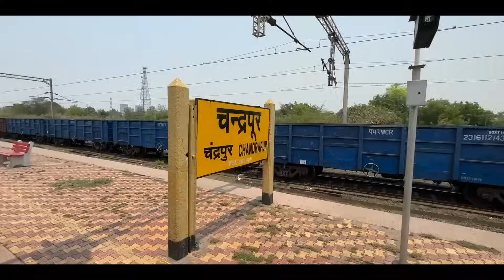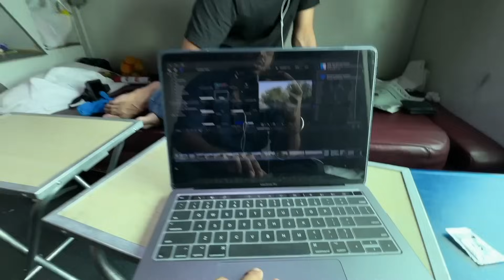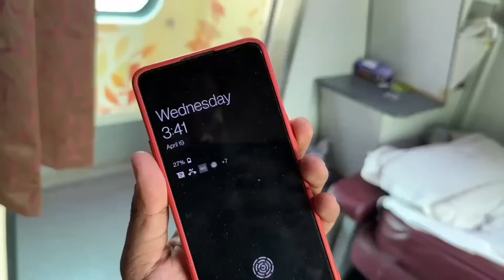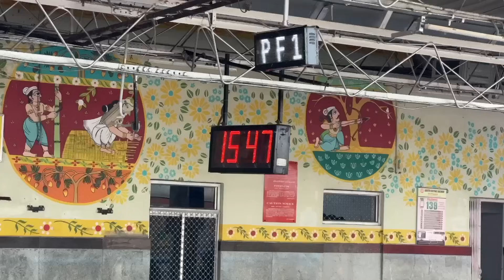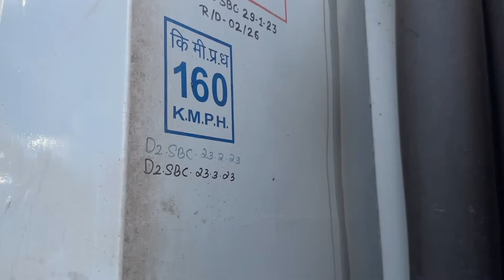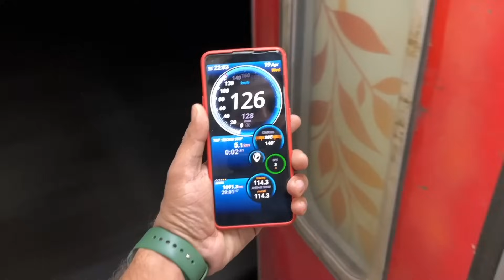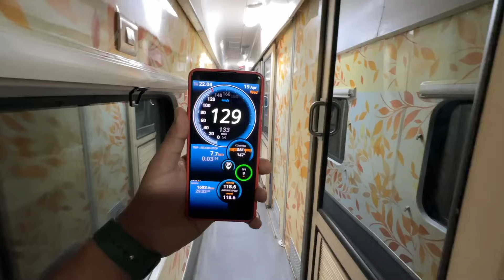Jain food in Rajdhani Amazing variety of Food in first ac of Bangalore Rajdhani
Part 1

First Class Journey Delhi to Bangalore in Rajdhani worth Rs29600/-